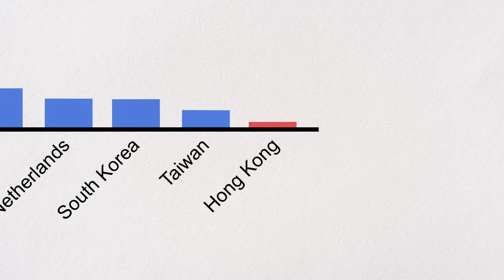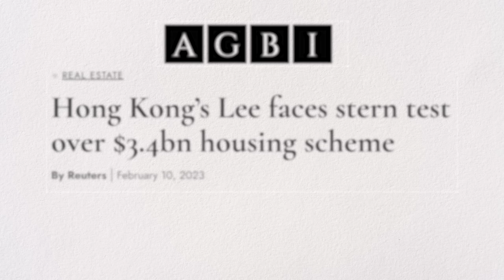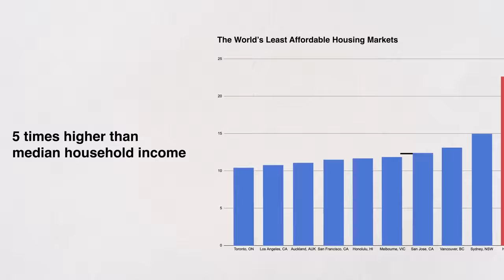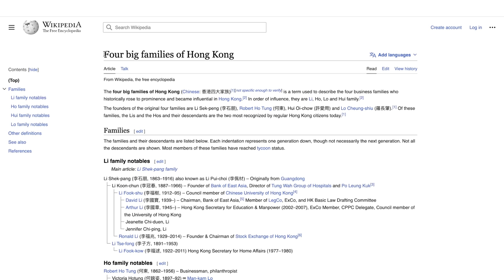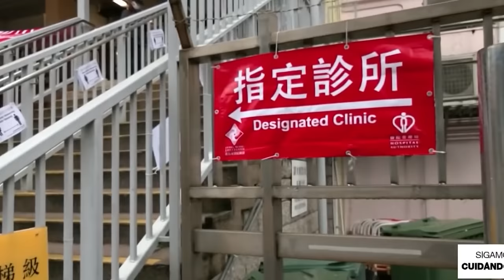Most expensive housing market in the WORLD 🌍